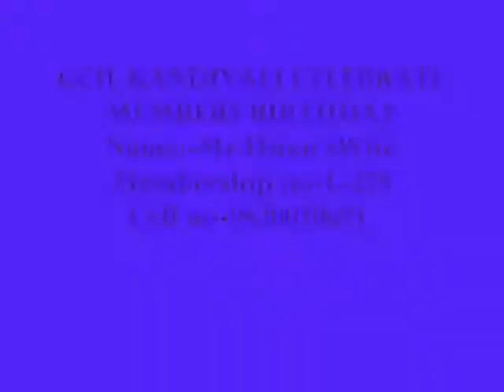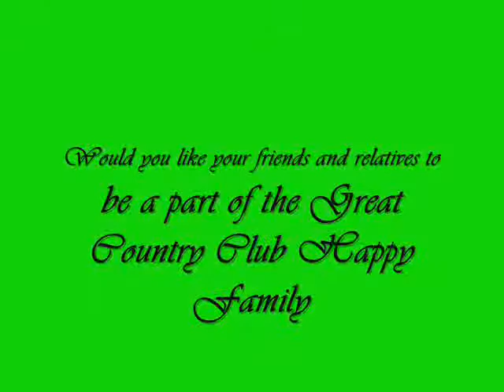COUNTRY CLUB INDIA LTD HITEN.S - MEMBERSHIP NO--L-279